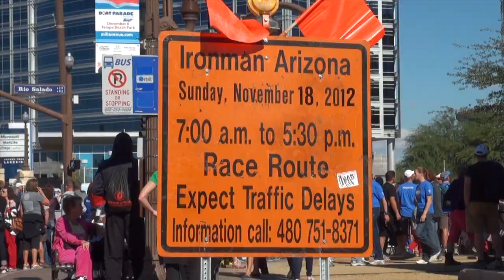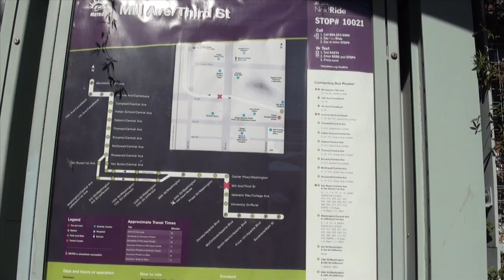2012 Tempe Ironman Triathlon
The months of training and preparation for this year's Ironman Triathlon are over... and now comes the easy part: completing the race.

Easy, that is, if you can just reach the starting line.

Chris Carr talked with local residents and visitors alike to find out how they managed road closures for the big event.